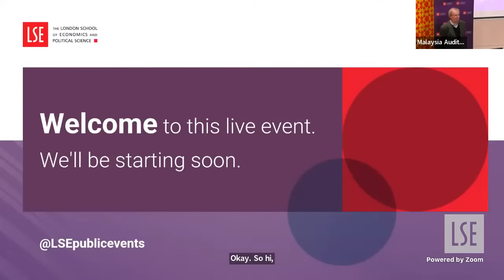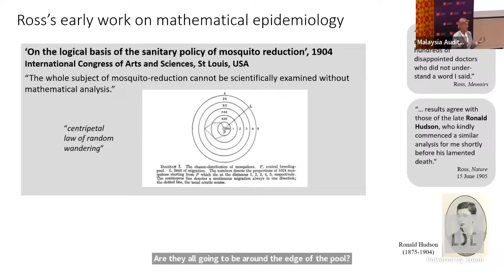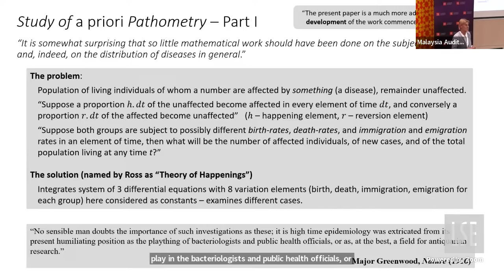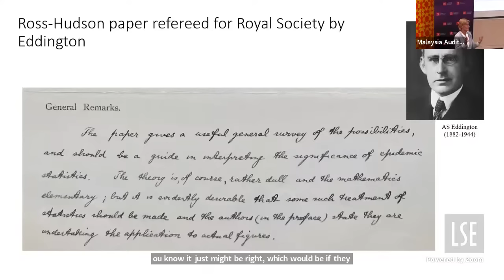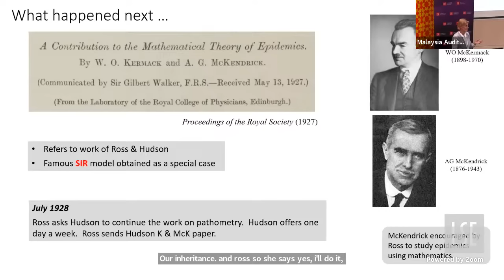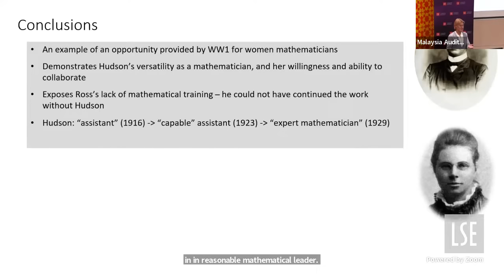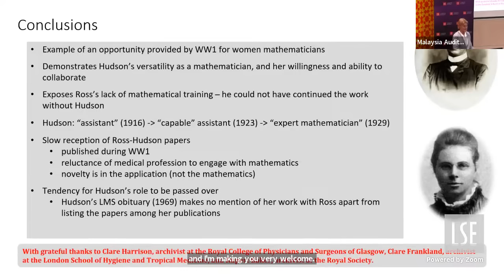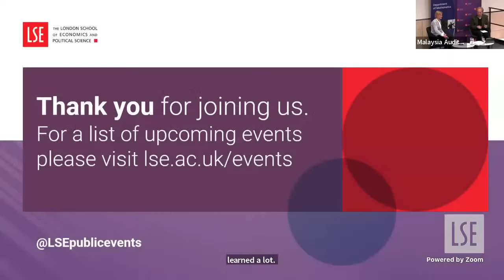Ronald Ross and Hilda Hudson: a surprising collaboration on the theory of epidemics | LSE Event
During WW1, the famous physician Ronald Ross teamed up with a young geometer, Hilda Hudson, and together they effectively founded mathematical epidemiology. This is the story of their collaboration.

Speaker
Professor June Barrow-Green

Chair
Professor Jan van den Heuvel